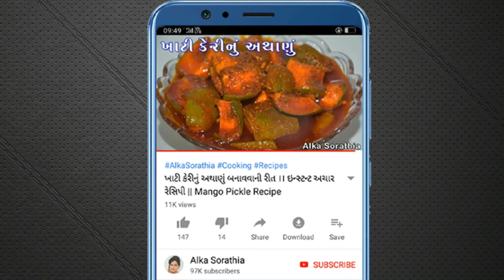લીલી મકાઈનો ટેસ્ટફૂલ ચીવડો ।। Corn Chivda Recipe